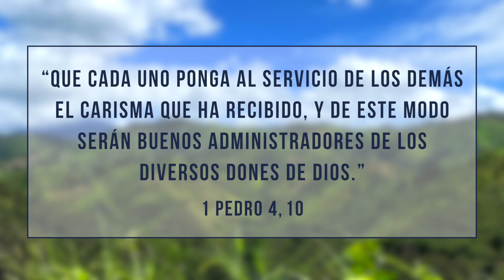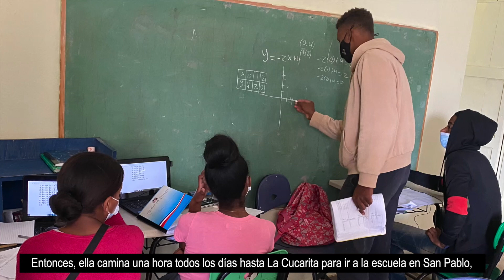Oficina de Misiones Colecta 2021